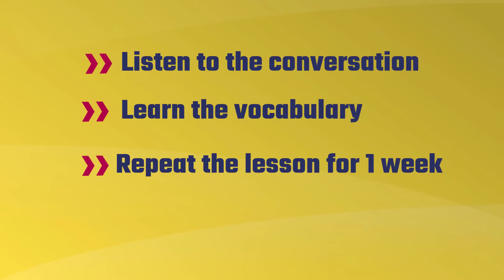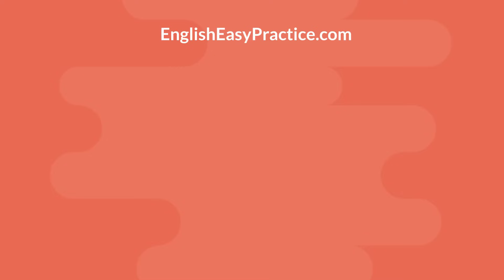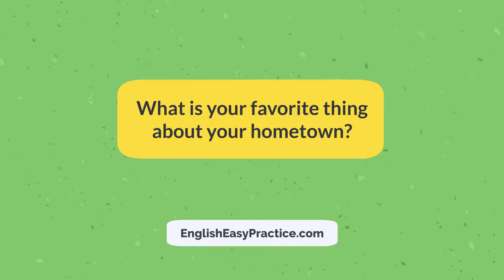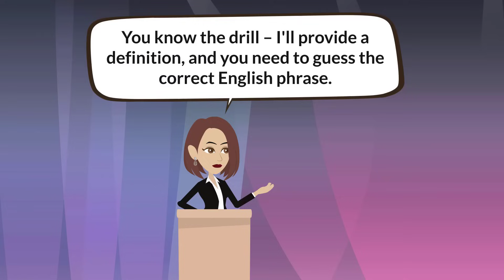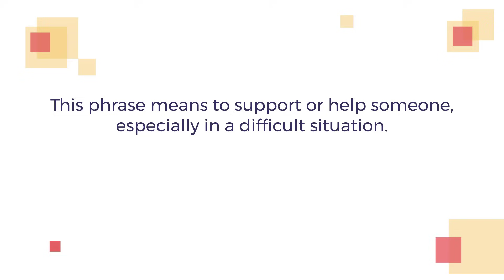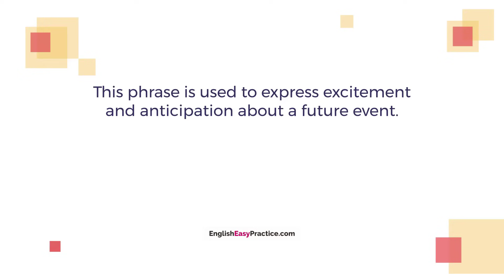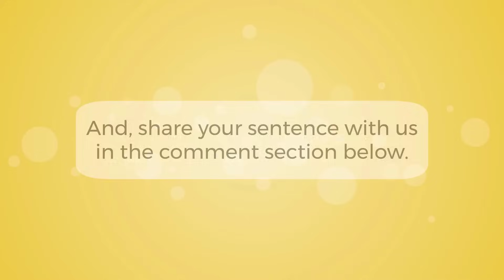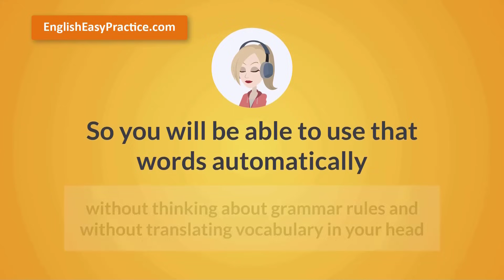Practice Conversation in English | Improve Your English Listening and Speaking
Welcome to our English Conversation Practice! 🎉 Are you ready to boost your English listening and speaking skills? Join us in this engaging video where we dive into everyday conversations that will help you express yourself confidently in English!

Remember, repetition is key to speaking English fluently. So watch this video multiple times and try to repeat the sentence out loud. You will improve your English listening and speaking skills quickly.

🌟 Topics Covered:
1. Your Amazing Self: Discover and share what makes you special! Practice expressing your favorite things about yourself in English.
2. Cherished Connections: Explore the joys of family and friends. Learn how to talk about your favorite aspects of these important relationships.
3. Rise and Shine: Dive into the world of morning routines and discuss whether you're a morning person or sometimes wake up on the wrong side of the bed.
4. Hometown Glory: Take a trip down memory lane and express your love for your hometown. Practice talking about the things that make it special.
5. Exam Jitters: Navigate the world of exams and test preparation. Learn valuable phrases to discuss upcoming exams and share your study strategies.
6. Express Yourself: Master essential English phrases and expressions that will add flair to your conversations. Enhance your language skills in a fun and interactive way!

🚀 Why Watch?

• 🗣️ Practice real-life conversations at an intermediate English level.
• 🤝 Strengthen your speaking skills through engaging topics.
• 🎓 Learn phrases and expressions that will make you sound like a native speaker.
• 🌐 Connect with a community of English learners dedicated to improvement.

🌈 Whether you're a language enthusiast or just starting your English journey, this video is tailored for you! Join us, share your thoughts, and let's make learning English a joyous experience together!

00:00 - English Conversation Practice
01:08 - What is your favorite thing about yourself?
04:08 - What is your favorite thing about your family and friends?
06:58 - Morning person / To wake up on the wrong side of the bed
08:53 - What is your favorite thing about your hometown?
11:25 - Discussing upcoming exams and test preparation
13:35 - Learn English phrases and expressions